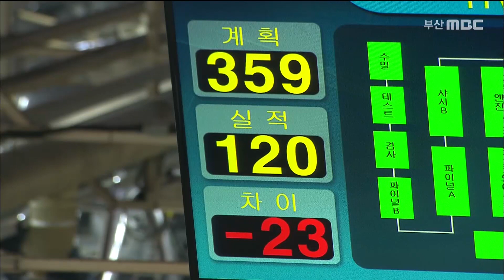"한번 적자났는데 희망퇴직?" 르노삼성차 노조 또 다시 파업 가결 (2021-02-03,수/뉴스데스크/부산MBC)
▶ 르노삼성차 노조가 희망퇴직과 임금 인상 문제로 또 다시 파업안을 가결했습니다. 자칫 미래차 경쟁에서 뒤쳐지지 않도록 노사간 협의가 시급한 상황입니다.